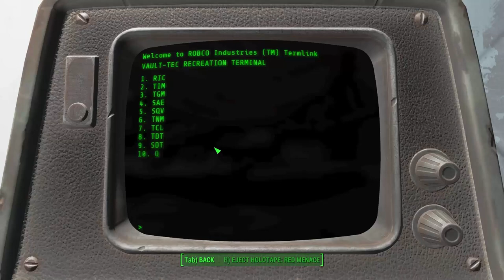Fallout 4 (EP .1) Life Changing Event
Today we start our journey through Fallout 4. It was a nice sunny day, but in an instant it went from calm to calamity. The news flashes across the screen that the world is at war and the ICBM's have been launched. After 200 years of being frozen we see our child Shaun being taken from our wife after she is shot and killed. We must find him.

::: The Game :::

Fallout 4 by: Bethesda Game Studio